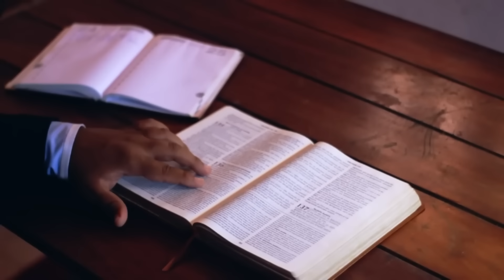17ª Semana do Tempo Comum | Quarta-feira | Bênção do Dia | 02/08/2023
— Eu vos chamo meus amigos, pois vos dei a conhecer o que o Pai me revelou. (Jo 15,15b)

Naquele tempo, disse Jesus à multidão: 44“O Reino do Céus é como um tesouro escondido no campo. Um homem o encontra e o mantém escondido. Cheio de alegria, ele vai, vende todos os seus bens e compra aquele campo.

45O Reino dos Céus também é como um comprador que procura pérolas preciosas. 46Quando encontra uma pérola de grande valor, ele vai, vende todos os seus bens e compra aquela pérola”.